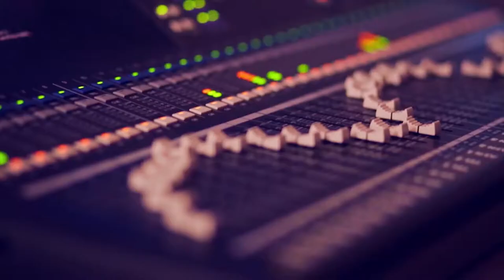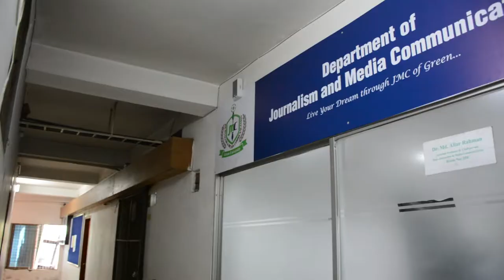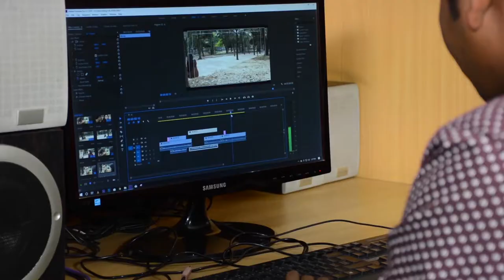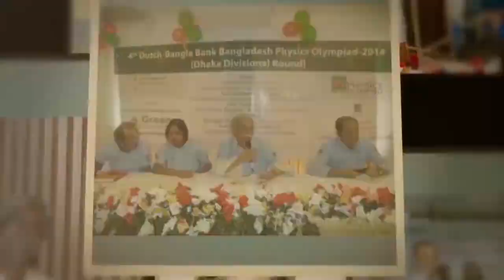Welcome to Department of Journalism and Media Communication